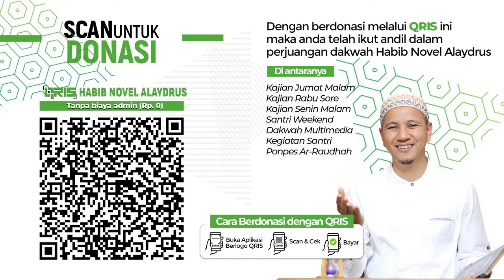THE POWER OF JAMAAH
Jazaakumullaah khoiron ☺️🙏

Info Lengkap klik Ikut Andil Kegiatan Dakwah Habib Novel Alaydrus dan lain-lain bisa melalui Rekening
* BCA - 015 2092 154 a.n NOVEL
* BSI - 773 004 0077 a.n NOVEL
* BRI - 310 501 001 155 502 a.n NOVEL
* BNI - 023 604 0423 a.n NOVEL
* MANDIRI - 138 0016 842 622 - a.n NOVEL
* BANK JATENG SYARIAH - 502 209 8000 - a.n Ar-Raudhah